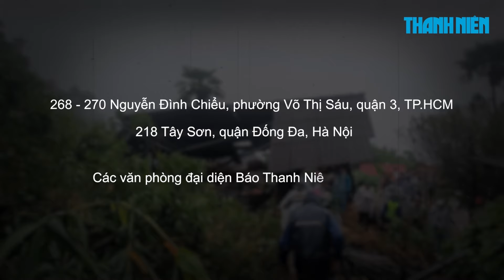Đau thương Làng Nủ: Báo Thanh Niên mang quà của nhà hảo tâm đến với người dân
0:00 Đau thương Làng Nủ: Báo Thanh Niên mang quà của nhà hảo tâm đến với người dân
8:02 Hướng về miền Bắc: Lời kêu gọi chung tay ủng hộ đồng bào sau bão số 3

Sau khi trải qua cơn lũ ống kinh hoàng, giờ đây khi tiếp nhận sự hỗ trợ của các nhà hảo tâm, nhiều người dân thôn Làng Nủ (xã Phúc Khánh, huyện Bảo Yên, tỉnh Lào Cai) vẫn chưa hết bàng hoàng, đau xót bởi sự mất mát quá lớn, nhiều người chỉ mong “tìm thấy xác vợ, xác con”.

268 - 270 Nguyễn Đình Chiểu, Phường Võ Thị Sáu, Q.3, TP HCM